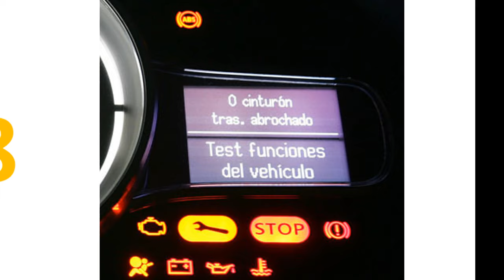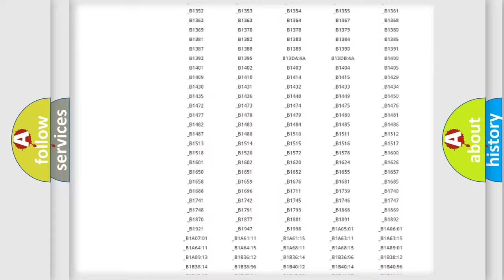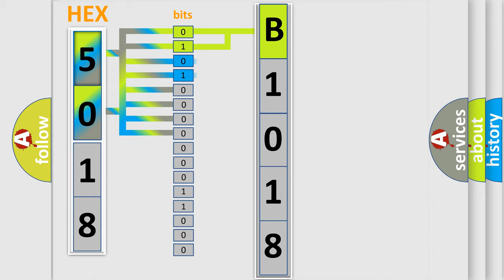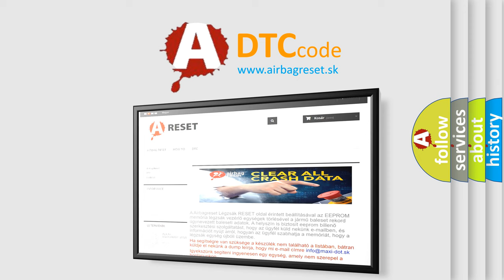DTC Nissan B1018 Short Explanation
Contents:
0:21 Basic DTC analysis according to OBD2 protocol standard.
1:48 Insight into programming
2:58 A diagnostically understandable description of the Diagnostic Trouble Code
3:05 Basic error definition

Make:
Nissan
Code:
B1018
Definition:
Implausible Transfer Case Ratio Low Received
Description:
One of the following conditions is present:The TCM has received a CAN message from the BCM indicating that the intended information is not availableThe Transfer Case Ratio CAN signal from the BCM is not within a calibrated range for a calibrated amount of time.